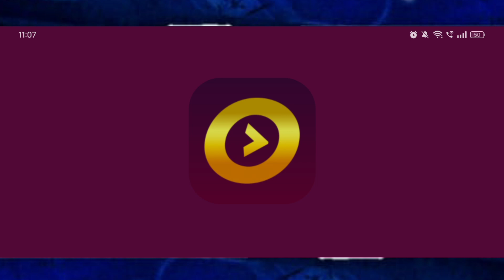Winzo dead kill game Hack 😲 || winzo hack 2024 || dead kill latest version hack trick ✅winzo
Winzo dead kill game Hack 😲 || winzo hack 2024 || dead kill latest version hack trick ✅

insta for winzo mina hack✅

Winzo dead kill new update

Winzo dead kill hack trick 2024.

winzo gold new update

winzo dead kill new version

Dead kill

Dead kill 2024

Dead kill game hack

Winzo me dead kill hack kaise kare

dead kill game new update winzo 2024

sops ki tech winzo dead kill